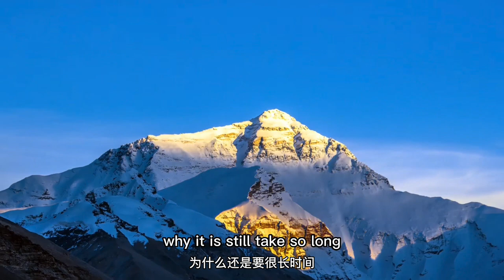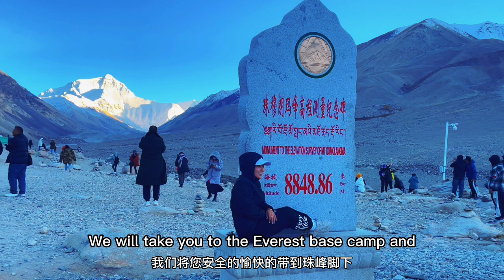How is the Road Condition to the Everest Base Camp from Lhasa? (Most Complete Tibet Travel Guide)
Welcome to Tibet Vista, your ultimate guide to discovering the wonders of Tibet!

In this video, we will introduce the road condition to the Everest Base Camp form Lhasa. This section of road is in good condition, we hope you will obey the traffic rules.

Throughout the video, we will show you the traffic condition and hope that this video will help you to have a safe and comfortable journey in Tibet.

We are Tibetan local travel agency, please never hesitate to ask us if you have any questions or requirements about Tibet tour through: .